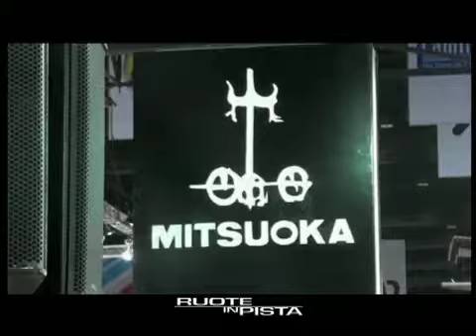Ruote in Pista n. 2132 - Salone di Bangkok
Salone di Bangkok

L'idea del Salone di Bangkok è da attribuire all'editore Prachin Eamlumnow che nel maggio 1979 ebbe l'intuizione di mostrare al pubblico thailandese quanto di meglio l'industria dell'auto avesse da offrire. Giunto alla 32a edizione, il Motorshow di Bangkok è oggi il Salone più importante di tutta l'Asia con oltre due milioni di visitatori nel 2010.
Presenti tutte le principali Case automobilistiche straniere ad eccezione dei brand più esclusivi come Ferrari, Lamborghini & Co., forse in virtù dei pesanti dazi doganali che gravano sulle importazioni (circa il 100%) che rendono di fatto le nostre fuoriserie praticamente inarrivabili anche ai sempre più numerosi ricchi thailandesi. I dazi doganali non impediscono però di vedere su strada sempre più spesso auto come Mercedes, Audi e BMW, che pure costano milioni di Bath, mentre la maggior parte del circolante è giapponese.
Non a caso tutti i principali costruttori del Sol Levante possono contare su impianti produttivi locali che permettono di offrire prezzi d'acquisto concorrenziali e fanno della Thailandia il maggior produttore al mondo di pick-up, uno dei mezzi a quattro ruote preferiti nella zona, facendo di Bangkok la "Detroit dell'Est".
Proprio questa tipologia di veicoli domina la scena degli stand, a cominciare dalla prima mondiale del prototipo Chevrolet Colorado. Il Salone di Bangkok ha rappresentato per la Casa americana l'occasione ideale per celebrare il centenario esponendo i pick-up che hanno segnato la sua storia. "Superior" serie X del 1926, "Serie 3100 Stepside" del 1956 e il pick-up che ha partecipato alla 10.000 miglia 'Old Way Expedition' del 2005 facevano da degna cornice alla showcar Colorado che delinea l'orientamento futuro di Chevrolet. In bella mostra sullo stand anche la Cruze WTCC campione del mondo 2010 a calamitare il folto pubblico e gli obiettivi dei fotografi.
Costruito sul premiato DNA di marca, Colorado ha una carrozzeria extended cab su meccanica a trazione integrale con motore 2,8 litri diesel ed è stato sviluppato partendo proprio dalle esigenze del mercato thailandese. L'attenzione ai mercati del Sud-Est asiatico è testimoniato anche dalla presenza di marchi come Ford, Nissan, Mitsubishi, Mazda, Isuzu, ma non mancano produttori cinesi (come Chery) e malesi (come Proton) e naturalmente i costruttori premium europei: BMW, Porsche, Mercedes, Lexus, Volvo e Jaguar.
Non mancano neppure le due ruote con i maggiori marchi rappresentati direttamente attraverso le proprie filiali. Kawasaki, Yamaha, Honda, Suzuki, ma anche Wuling Motors e vari produttori locali a dir poco originali che espongono moto più simili a giocattoli che a veri mezzi di trasporto. In effetti, il mercato è ancora dominato dai ciclomotori a ruota alta e stretta, anche in virtù della forte tassazione che grava sulle due ruote. Un mercato ghiotto quindi per la nostra Piaggio che è infatti presente al Salone con uno degli stand più belli, ovviamente all'insegna del "Made in Italy". Vespa è già diventato l'oggetto del desiderio della giovane borghesia thai.
La sempre crescente necessità di mobilità dei mercati emergenti deve fare i conti con alcuni fattori chiave quali l'inquinamento, la congestione del traffico ed i costi esorbitanti di acquisto e mantenimento di auto e moto, ma resta un percorso obbligato. Se si proietta l'andamento del PIL della Thailandia sulle aspettative di crescita delle vendite, ci si rende conto della velocità con cui il mercato si sta sviluppando. Ma di propulsione ibrida e elettrica si parla ancora molto poco.
La tendenza è piuttosto quella di affrancarsi dalla dipendenza dal petrolio di importazione e sfruttare piuttosto i ricchi giacimenti di gas a nord del Paese. Anche in questo senso il Made in Italy si fa apprezzare attraverso la massiccia presenza dei maggiori produttori di sistemi di alimentazione e di conversione a gas. Un esempio? Gli oltre 5.000 taxi di Bangkok viaggiano a GPL! La risposta giusta per la mobilità sostenibile del futuro potrebbe quindi arrivare da Oriente, con una ricetta peraltro già ben nota anche da noi.